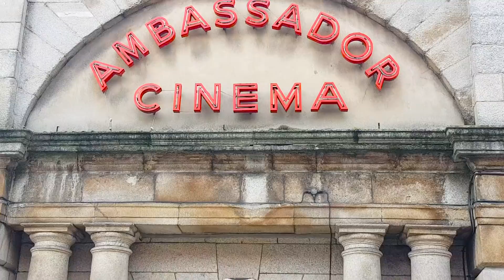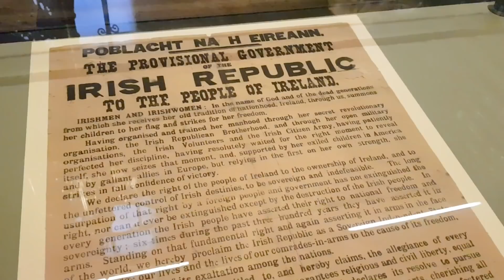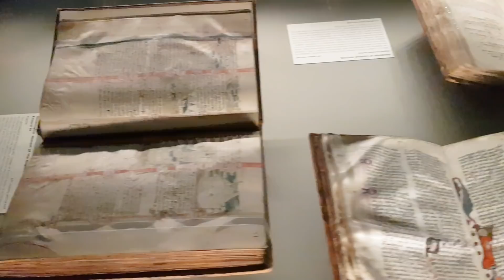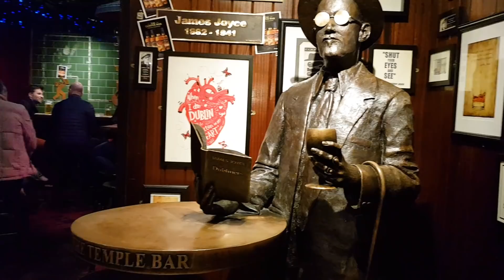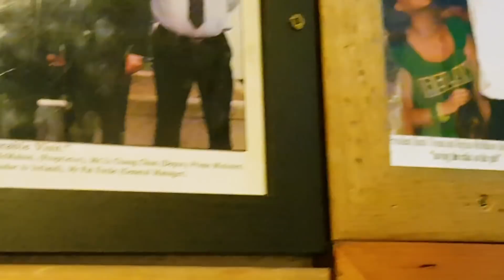Fábio Rabin - Stand Up Trip Irlanda (Dublin)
Próximos shows
Próximos shows:
17 / 05 SÃO PAULO
26 / 05 CAMPINAS
PRIMEIRA SESSÃO ESGOTADO
SEGUNDA SESSÃO